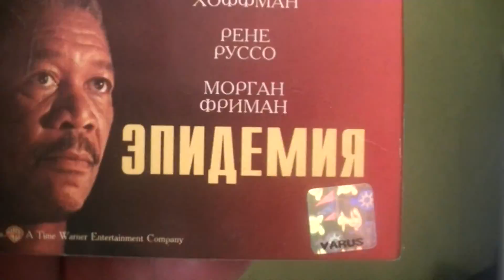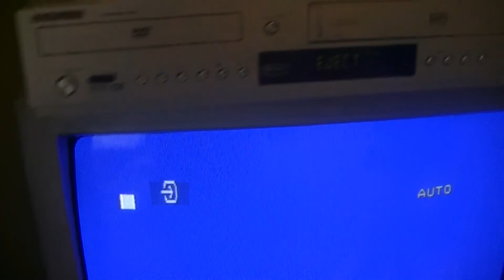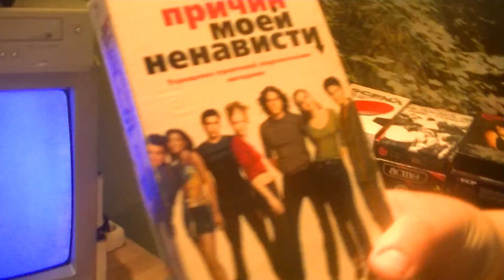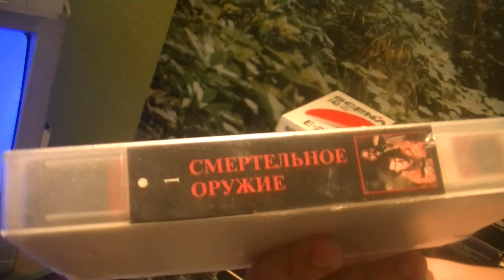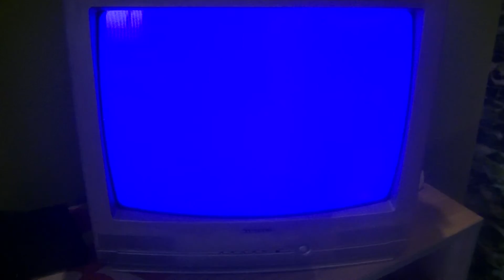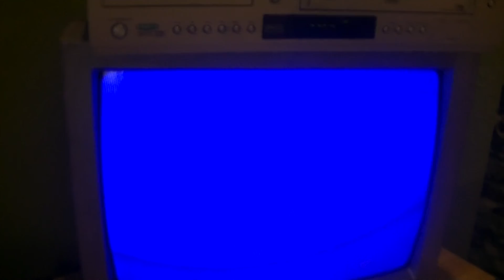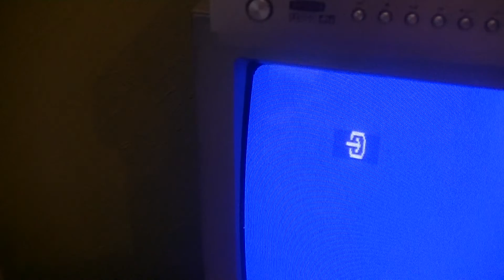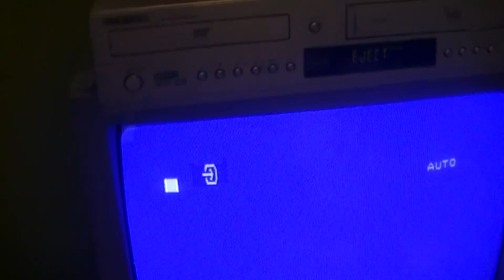ОБЗОР НОВЫХ VHS С ЧАРЛИ ЧАПЛИН, МАРКУСС И ДРУЗьЯ (СМОТРИМ ФИЛьМ КАТАСТРОФА - ЭПИДЕМИЯ!)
OPEN NEW VHS WITH CHARLIE CHAPLIN, MARKUSS AND FRIENDS (VIEW DRAMA EPIDEMIA!)